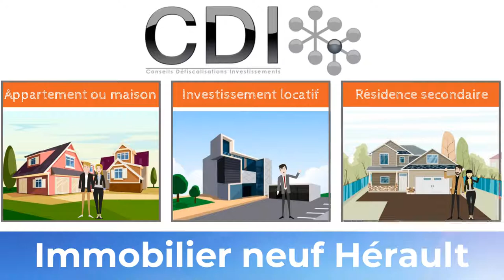Immobilier neuf sur Montpellier